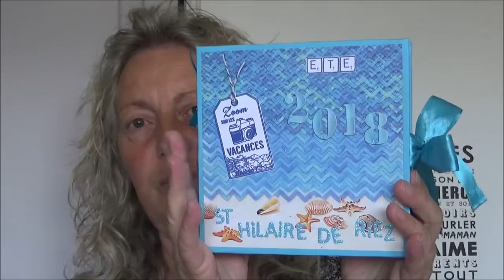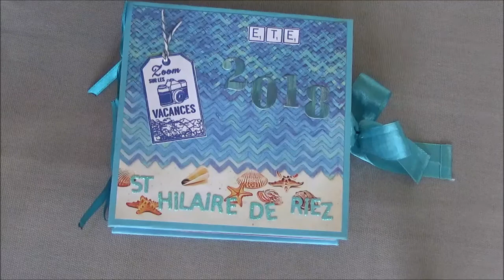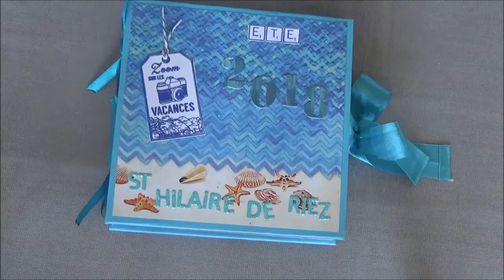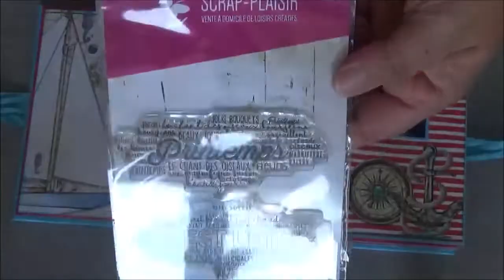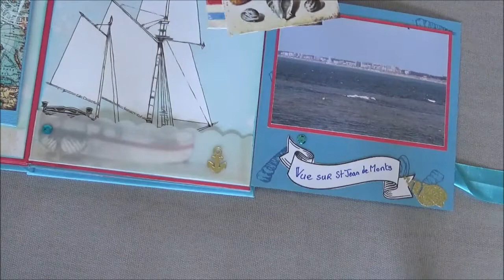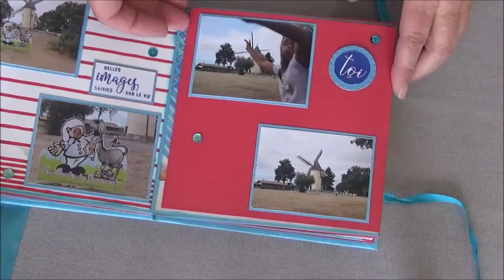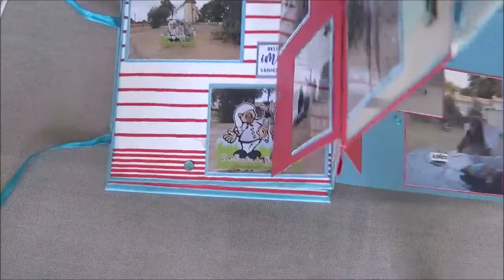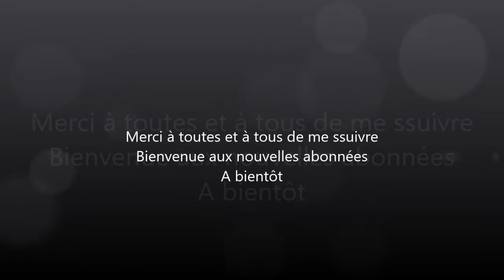Album accordéon été 2018 avec les papiers By the sea Scrapinfluence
Quel bonheur pour moi d'avoir enfin terminé cet album. Pour le réaliser j'ai utilisé du matériel de différentes marques : le papier vient de la boutique Scrapinfluence de la marque Décorer et la collection By the sea ainsi que les cartes. Des tampons et des dies CréaPlaisir, Florilèges Design et Toga. Encre Versafine Clair "Beau bleu" et 1 lot d'enveloppes et ses cartes de chez Action.

Bon visionnage
A bientôt

PARRAINAGE
Vous pouvez toujours bénéficier de 5 € de réduction sur votre commande chez SOLUSCRAP, il vous suffit d'utiliser ce lien lors de votre première commande
Merci par avance pour celles qui s'en serviront.